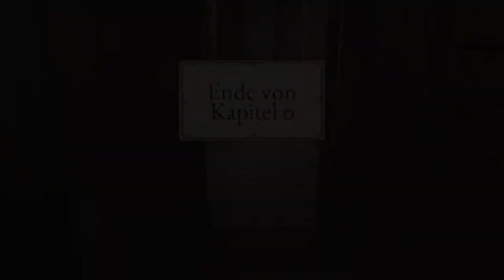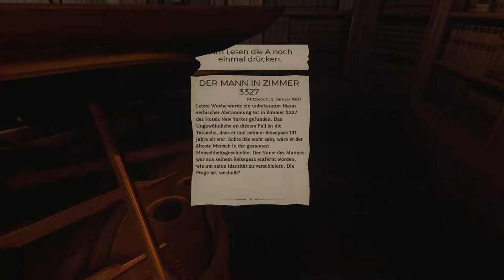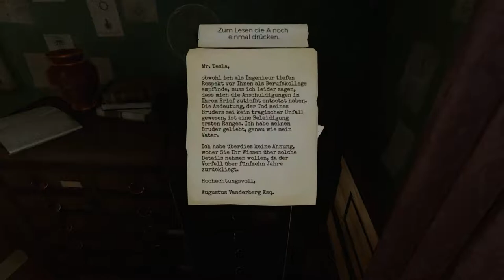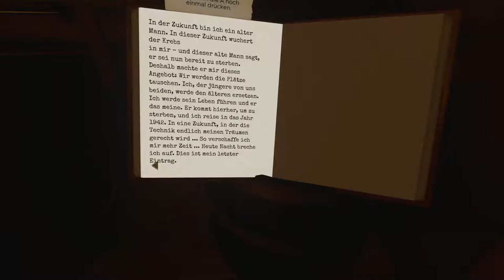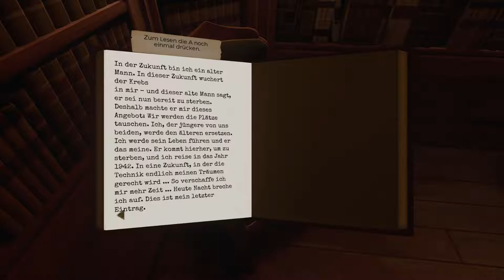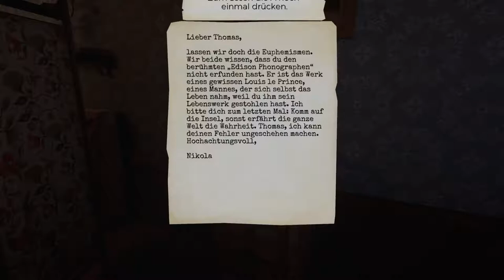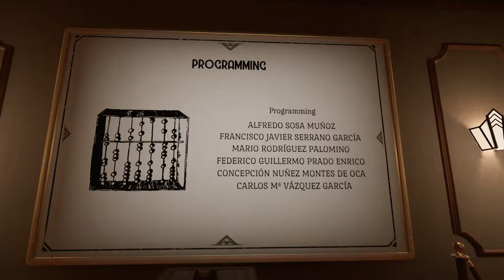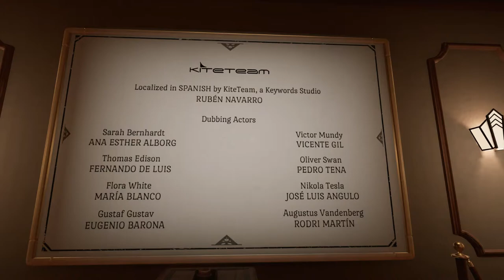The Invisible Hours #9 Eine unglaubliche Story [Ende]